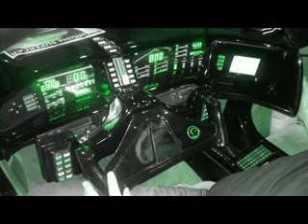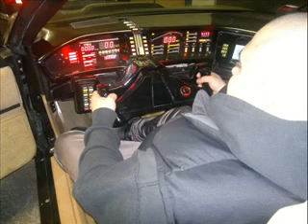K.I.T.T. VIDEO PHOTO